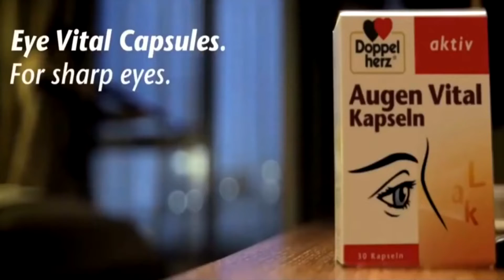Top 10 Funny Commercials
💪😅💪 Opis filmu - movie description: Zapraszamy na najlepsze śmieszne reklamy telewizyjne, których nie było w Polsce, koniecznie trzeba je zobaczyć - We invite you to the best funny TV commercials that have not been in Poland, you must see them.

🚭 To jest moja wersja Cover Remix. Jeśli zostały użyte jakiekolwiek fragmenty ścieżki filmowej lub muzyki skopiowane z YouTube, wszelkie prawa należą do właścicieli ścieżki / tła użytego w tym cover remiksie. Jeśli któryś z właścicieli jest niezadowolony, proszę daj nam znać, usunę film, jeśli mnie o to poprosisz.
🚭 This is my version of Cover Remix. If any parts of the movie track or music copied from YouTube are used, all rights remain with the owners of the track / background used in this cover remix. If any of the owners are dissatisfied please let us know, I will delete the video if you ask me to.
⚠️ Jeśli masz jakiekolwiek problemy z muzyką i obrazem, napisz do mnie. Proszę nie tworzyć ostrzeżenia.

🔔Nie zapomnij polubić, dać subskrypcję lub udostępnić mix, jeśli ci się spodoba! 🔔